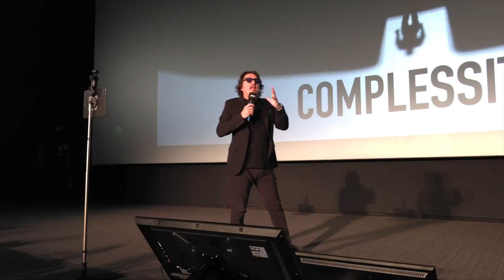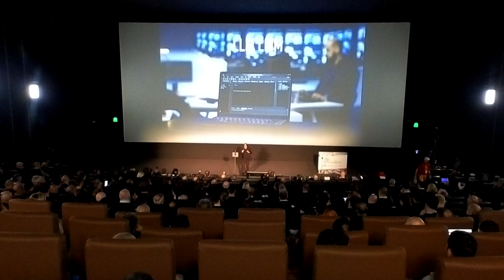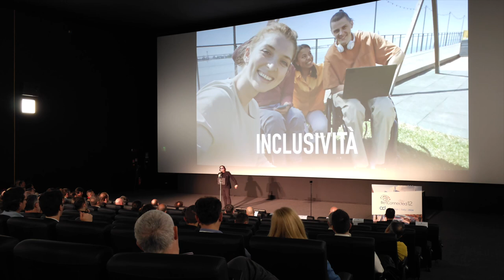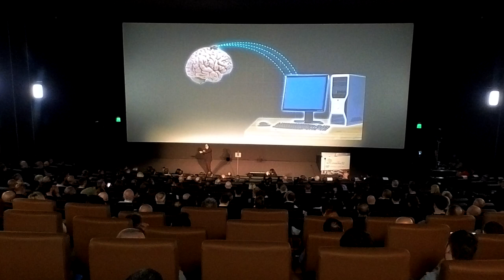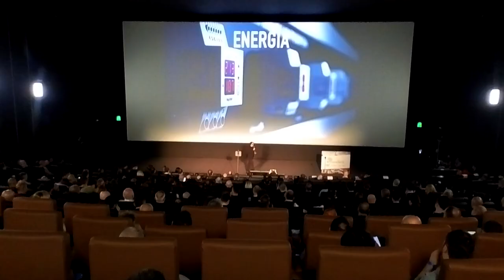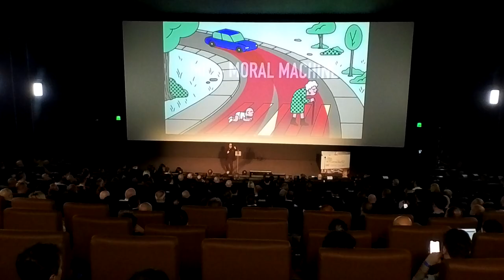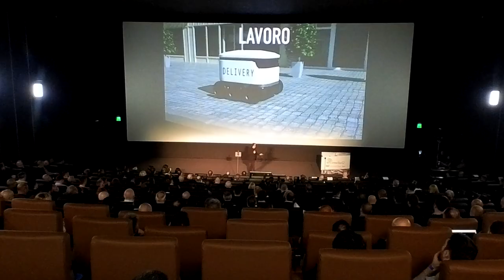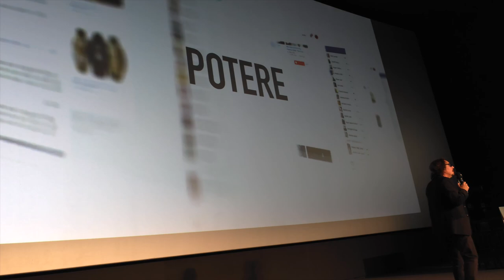Marco Camisani Calzolari speech - bconnect Milano